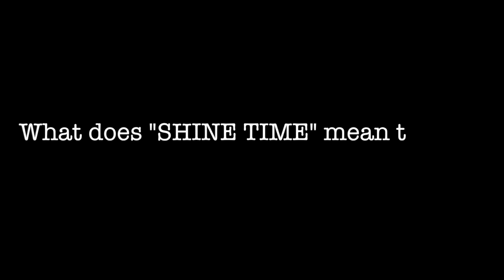The Climb Season 2 Episode 2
On this episode of The Climb we follow players on the SHINE TIME photo shoot as well as the first day of outdoor training camp.